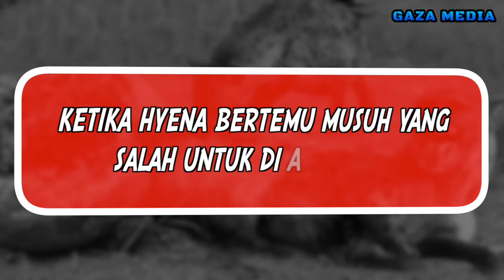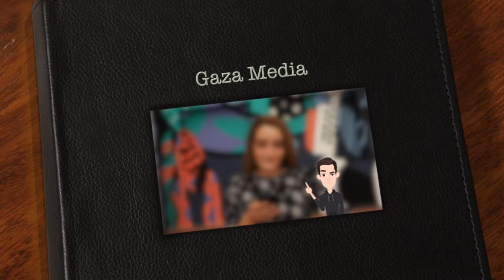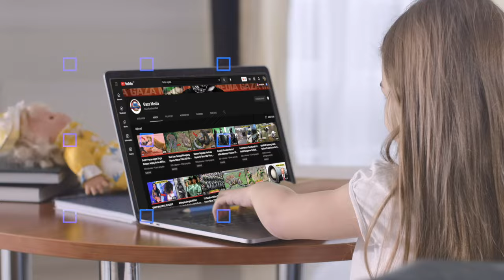Hyena Salah Mangsa !! Ular Piton Raksasa Ini Melahap Hyena Hidup-Hidup , Sampe Mulutnya Robek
HYENA VS ULAR PYTHON

Seperti yang kita ketahui, python adalah salah satu hewan yang menduduki rantai makanan paling atas di alam liar